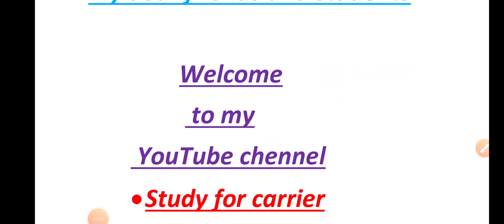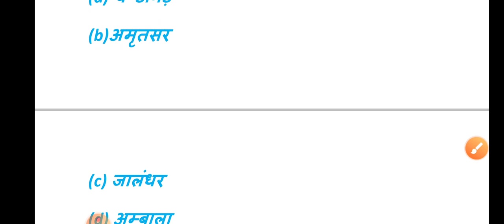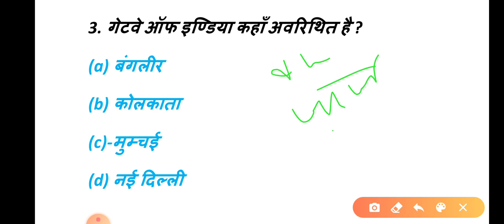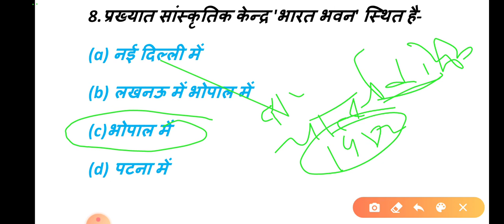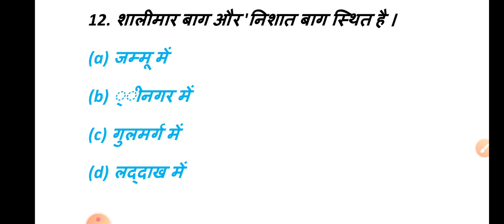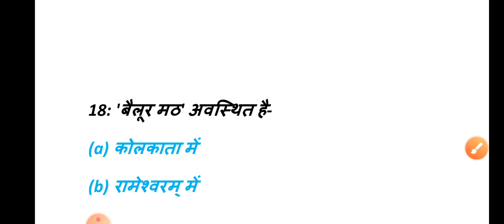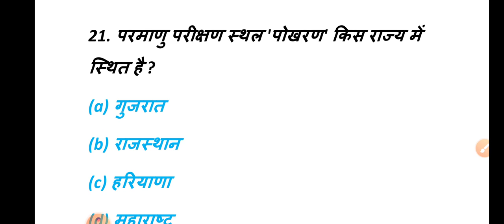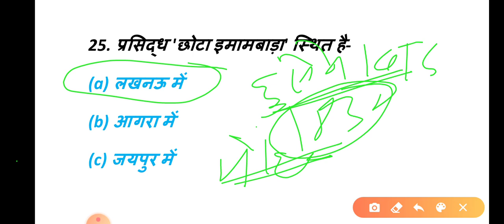प्रमुख ऐतिहासिक दार्शनिक नगर for SSC railway group-d NTPC drdo up police lekhpal tet indian navi etc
Top-25 most important Indian historical and darshanik nagar for railway group-d NTPC DRDO UPSSC up police Lekhpal and any one day state level exams.

Most popular expected questions for upcoming exams.

And believe to me

Purpose:-

Your all educational problem solving.

I am supporting indian education.